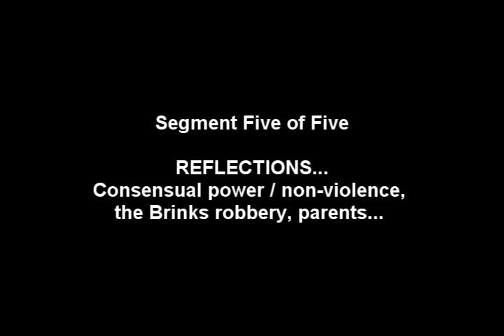Mark Rudd - interview 5 of 5 by Jim Terr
"Famous 60s radical" Mark Rudd, on the publication of his memoir, UNDERGROUND: MY LIFE WITH SDS AND THE WEATHERMEN (see Mark's ), talks with Jim Terr and Vanessa Scobie about his book and his life. A fascinating interview if I do say so myself. In five parts

PART ONE: With a particular emphasis on New Mexico
PART TWO: Irony, sexism, feminism, life underground in Santa Fe
PART THREE: Jewish mom, "primitive communism", land-based "peasant" community, wealth, casual New Mexico law enforcement, temporary insanity
PART FOUR: Background: Columbia, political theory, Che Guevara, Malcom X
PART FIVE: Reflections: Consensual Power / Non-violence, the Brinks robbery, parents

To see all Jim Terr YouTube videos, enter HYMIEHYMIE in search line.